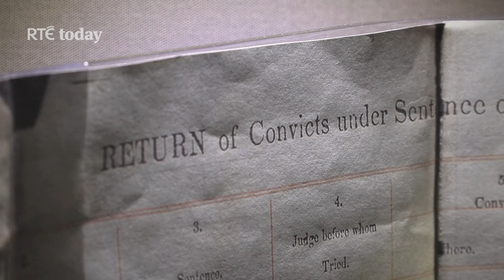Ireland's Alcatraz - The prison of Spike Island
RTÉ's Colm Flynn visits the notorious 'Spike Island' prison just off the coast of Cobh in Co. Cork.

In the last 1300 years Spike Island has been host to a 6th century Monastery and a 24 acre Fortress that became the largest convict depot in the world in Victorian times!  The island's rich history has included monks and monasteries, rioters and redcoats, captains and convicts and sinners and saints.
Today the island is dominated by the 200 year old Fort Mitchel, the star shaped Fortress which became a prison holding over 2300 prisoners.  Take the scenic ferry ride from Kennedy Pier, Cobh, and get captured in the history and mystery of this magical island.